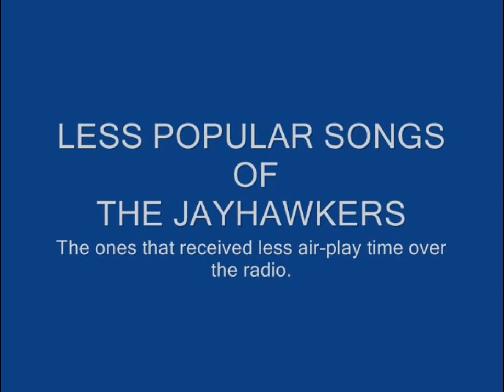Di Lamun Rindu (AR Ismail) by Roziah Latiff & The Jayhawkers